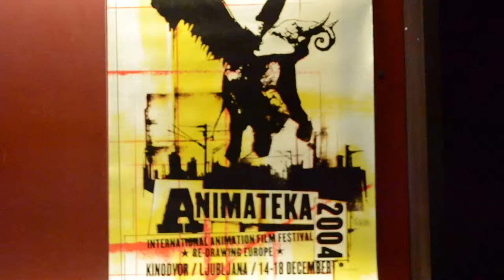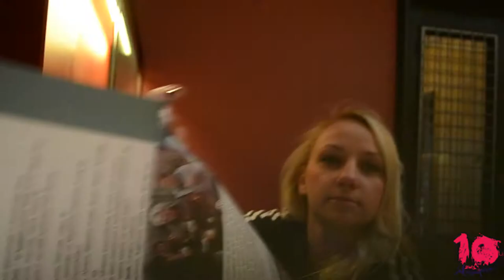Preparations for Animateka 2013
Priprave na 10. jubilejno Animateko!
Preparations for the 10th Animateka!

Ljubljana, 1. December 2013
@Kinodvor, Slovenska kinoteka

Camera: Maja Zupanc
Editing: Sebastjan Vodusek